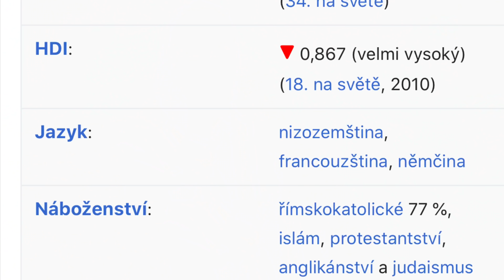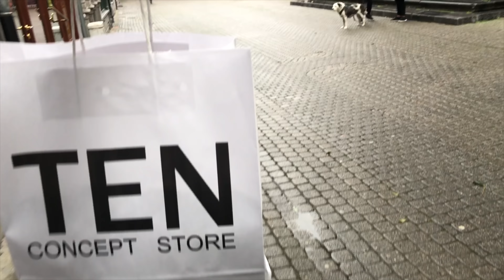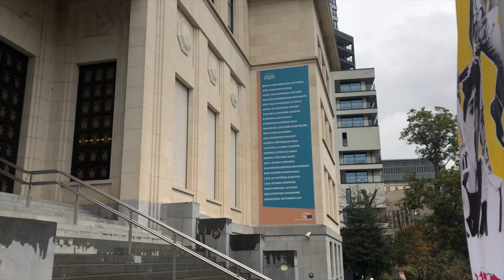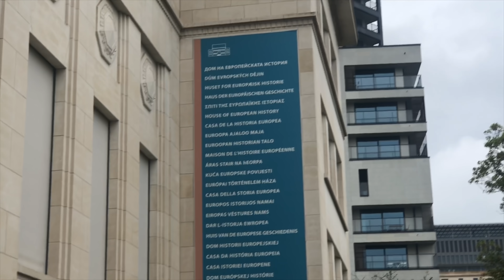VLOG - 24hodin v Bruselu w/ Anna Šulc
Ahoj!

Jsem moc rád, že jsi tady! Tentokrát jsem se s Aničkou vydal na 24 hodin do Belgie, procestovali jsme tam hlavně Brusel a jeho okolí. Viděli jsme Atomium a také hlavní evropské instituce.

Věřím, že se vám video líbilo a uvidíme se příště!